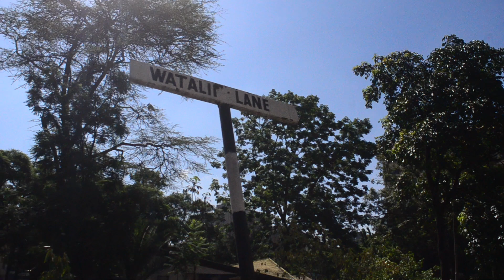Why city hotel was allowed to seal off Watalii Lane